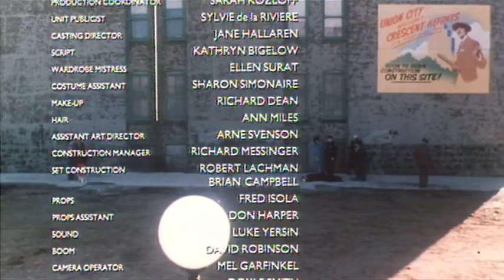Union City (1980) with Deborah Harry and Everett McGill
Union City, a New Jersey neo-noir directed by Mark Reichert and starring Deborah Harry, Everett McGill, and Dennis Lipscomb, and a cameo from Pat Benatar. Also featuring Irina Maleeva, Tony Azito, and C. C. H. Pounder.
Director of photography was Edward Lachman, who would later work on the cult classic Talking Heads film, True Stories.

Reichert chose Deborah Harry, lead singer of “Blondie,” to make her screen debut as a lead in the film. Union City was filmed on location on 27th Street off Summit Avenue in Union City, and on 48th Street and Hudson Avenue, in March 1979.

The film premiered at the Cannes Film Festival on May 17, 1980. Although it was hailed as "an unqualified masterpiece" by critic Lawrence O'Toole when it appeared in The Directors' Fortnight at Cannes in 1980, United Artists offered to distribute Reichert's finished film, and the film was recut by co-producers Kinesis Ltd. in order to get a PG rating for distribution.

Harry told Cinefantastique in their December/January 1983-84 edition (Volume 14, # 2), "VIDEO DROME was a major release, UNION CITY was not. It was a very low-budgeted picture. Nobody even had a dressing room! I did UNION CITY because I wanted to do a very basic film first, before I attempted to do a major picture."

Deborah Harry, popularly known as the vocalist/songwriter of the rock group Blondie, was also suggested to [David] Cronenberg by producer Pierre David. Cronenberg knew of Harry and how she looked in stills, but was concerned about how she would come across on the big screen. Harry's film experience was limited to Mark Reinchert's UNION CITY and a cameo role in Alan Rudolph's ROADIE (in which she played herself). Cronenberg screened UNION CITY twice, and was impressed enough with Harry's work to invite her to Toronto to audition for the role. She was signed shortly thereafter.

"Union City Blue" was cowritten by singer Debbie Harry and bassist Nigel Harrison. Harry based the lyrics and title of the song on her experiences acting in the film. According to Harry, she wrote the lyrics one evening during a break in the shooting. The song was released as the second single from the album in the United Kingdom, where it reached number 13 in the UK Singles Chart in late 1979. The song was never released as a single in the US.